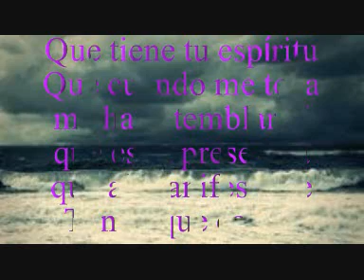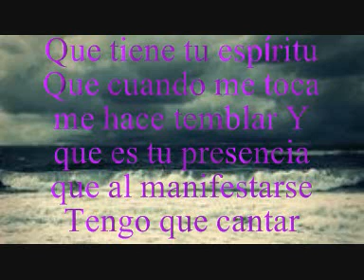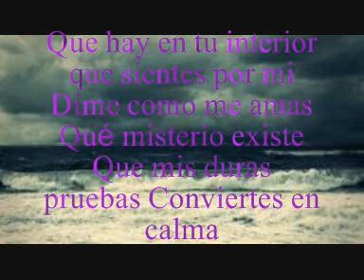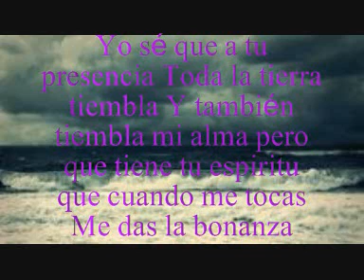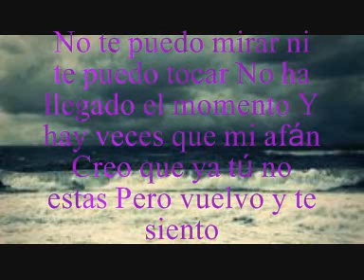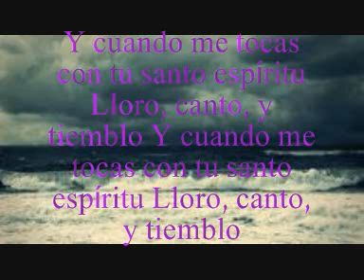INEXPLICABLE (COVER)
Esta cancion es de @DenicherPol